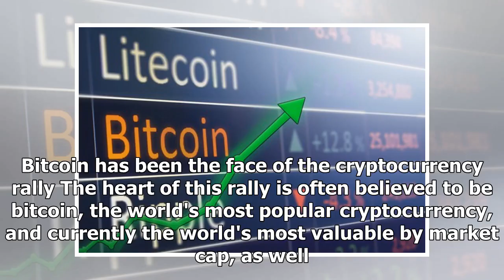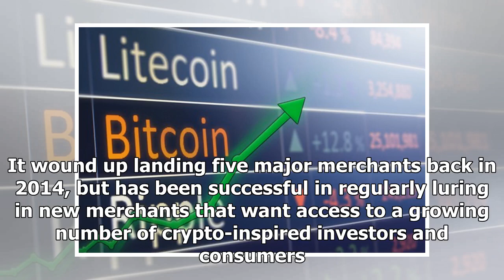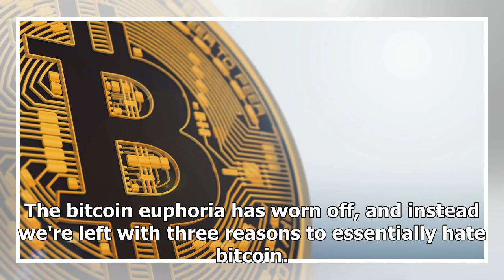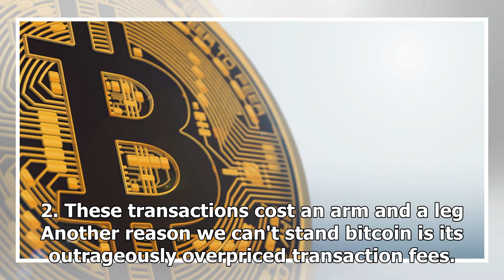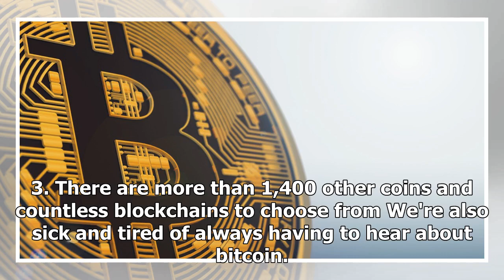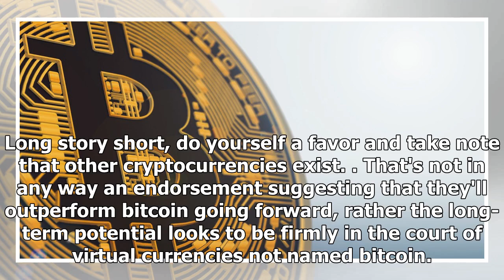3 Reasons We're Sick and Tired of Bitcoin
3 Reasons We're Sick and Tired of Bitcoin
The cryptocurrency market has been nothing short of unstoppable since 2017 began. Despite a few bouts of volatility, the aggregate value of every single cryptocurrency combined has exploded higher by ...